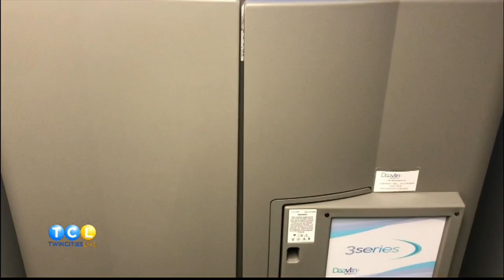Dr. Mohiba Tareen Discusses Vitiligo on Twin Cities Live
Vitiligo  is an auto-immune disease leading to pigment cell destruction. Affects 1-2% of the population. Lesions are more sensitive and are at higher risk for skin cancer. Causes psychologic distress (include stress with COVID with discussion?) Vitiligo is a dermatologic condition in which the pigment producing cells called melanocytes are lost producing bone white patches of skin. Although this can occur anywhere including the scalp, face, neck, trunk, arms, and legs, there are some special areas of predilection such as around the eyes, mouth, lips, hands and fingers, and genital area. Sometimes patches of hair on the scalp or body may also turn white. The patches of vitiligo can range from being very focal in one small patch to more generalized over the body.

In addition, our Tareen Dermatology Excimer Laser is also the gold standard for other autoimmune diseases like psoriasis. We have some patients with both psoriasis and vitiligo who benefit from light therapy for both skin diseases.

Lastly, these therapies are generally covered by insurance as well and patients see excellent results and find relief.